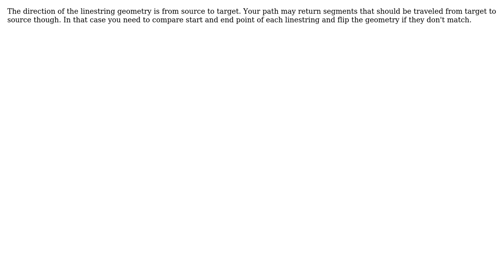GIS: Issues when using geometry in pgrouting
With thanks & praise to God, and with thanks to the many people who have made this project possible! | Content (except music & images) licensed under CC BY-SA | Music | Images & others | With thanks to user rajan sthapit user dkastl and the Stack Exchange Network Trademarks are property of their respective owners. You are responsible for your own actions.